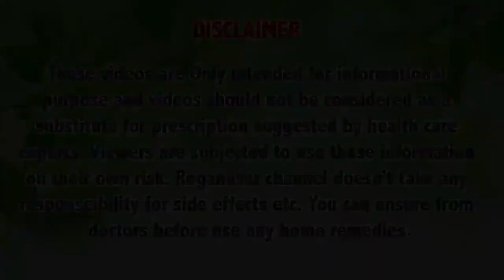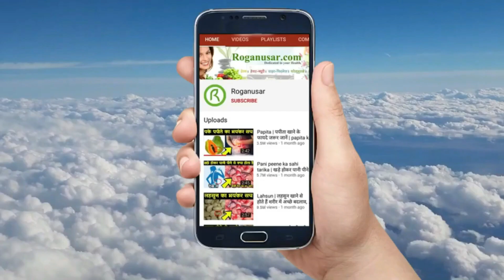जिंदगी में सिर्फ 1बार लगाया,बाल इतने ज्यादा लंबे हो गए कि तंग आकर कटवाने पड़े Super Fast Hair Growth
लंबे और घने बाल किसे पसंद नहीं है। अगर किसी के लम्बे,घने लहराते बाल है। तो वो उसकी खूबसूरती में चार चाँद लगा देते है। लेकिन सभी के बाल लम्बे और खूबसूरत नहीं होते। इसका मतलब ये नहीं की आप अपने बालो को लम्बे और खुबसूरत नहीं बना सकते। अगर आपका खान पान ठीक नहीं होना और पोषक तत्वों की कमी के कारण बालो की नेचुरल ग्रोथ रुक जाती है